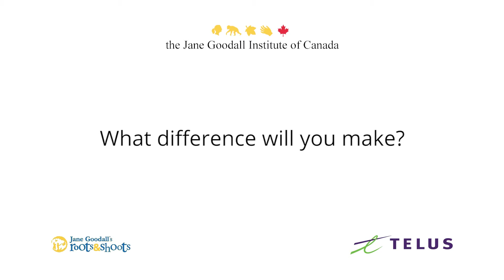CycleMyCell Preview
The CycleMyCell Student Challenge is a friendly mobile phone recycling competition between 12 GTA high schools. The goal? Learn about sustainable consumer choices, reduce the amount of e-waste in our landfills, recycle the precious minerals inside old phones, lower carbon emissions AND protect the Congo basin where those minerals are being mined and where Great Apes live.

This is part of our 3 video series on the importance of cell phone recycling.